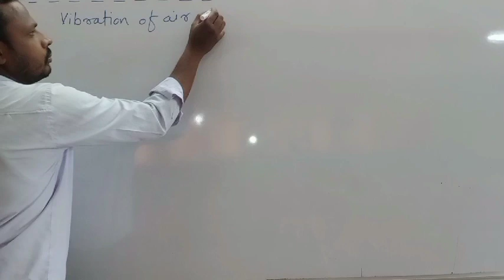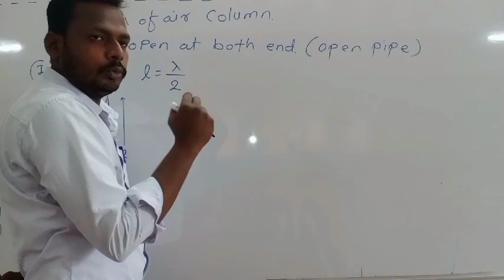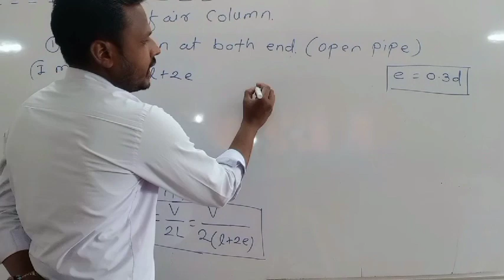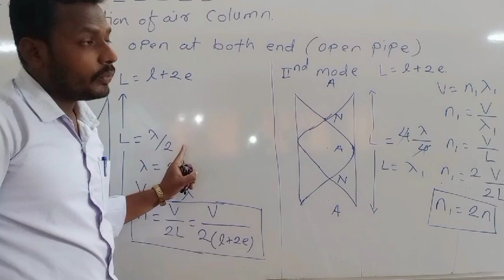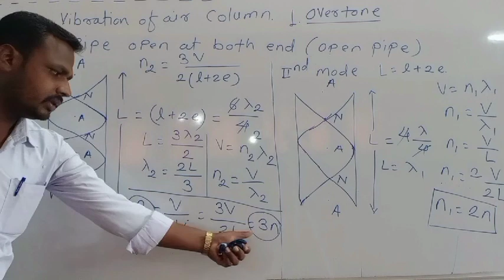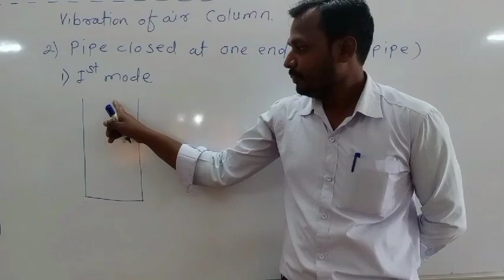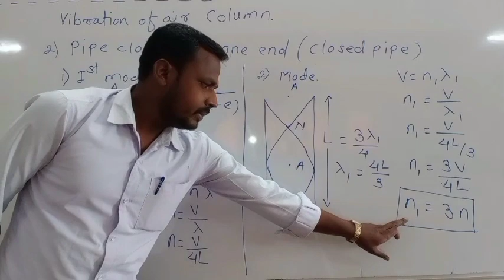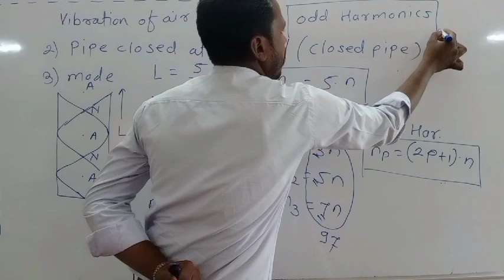Vibration of air column (Pipe open at both end and pipe closed at one end)